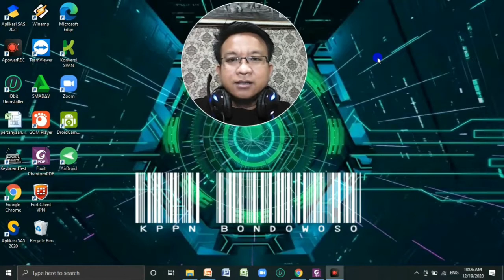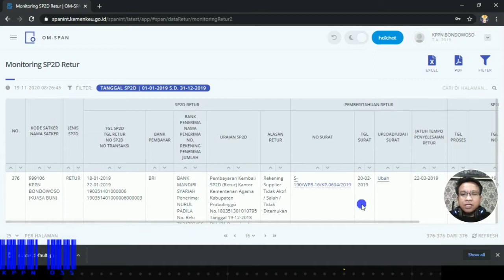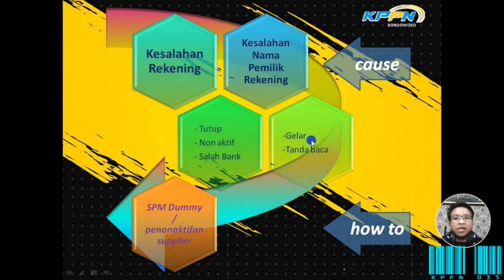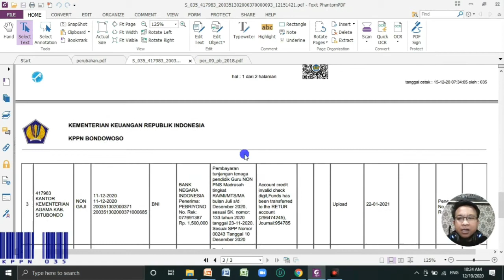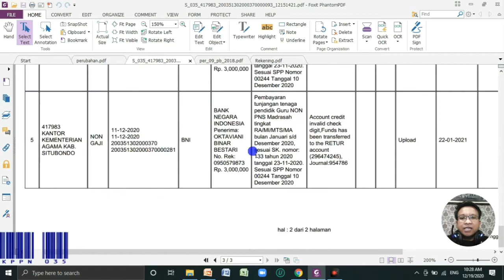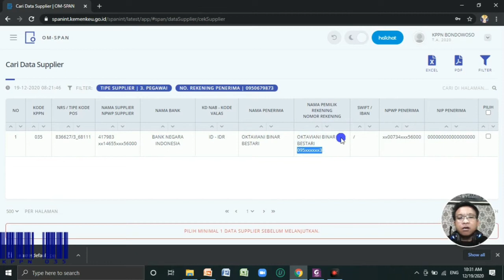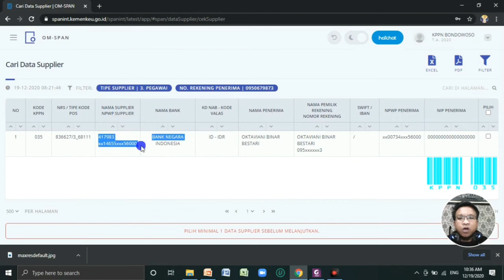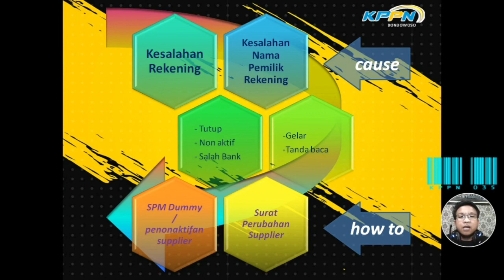KPPN Bondowoso - Sekilas Pandang ttg Retur SP2D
penyelesaian retur sp2d, penjelasan singkat dan studi kasus retur sp2d. dasar hukum per-09/pb/2018